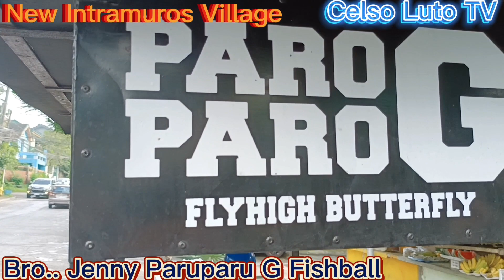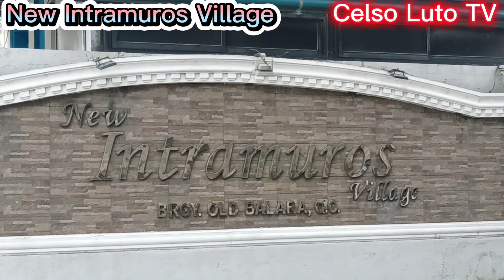E..Driver's TV/Tumambling/New Intramuros Village/Security Guards/Maintenance/Shout-Out sa nu lahat.